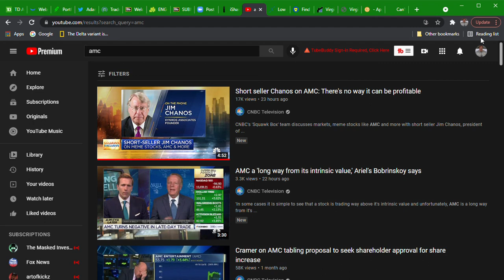AMC THE WORST MANIPULATION EVER DISCUSSED(EXPLICIT)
I am trying to work on shortening these videos guys and gals. again, time is an issue. I cant just make a bunch of little 3-5 minute videos discussing one thing and then 30 minutes later make another talking about something else lol.